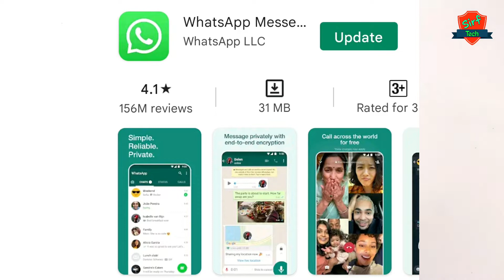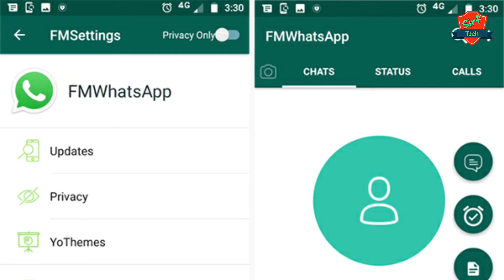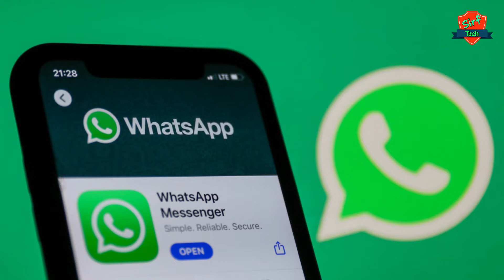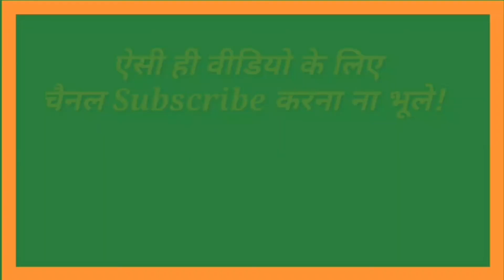gb whatsapp account banned | gb whatsapp news | sirf tech | teck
हैलो दोस्तो

आजकी इस वीडियो में हम आपको बताने वाले हैं की अगर आप GB WhatsApp चलाते हैं?

if my whatsapp account is banned how to unbanned,
agar whatsapp account banned ho jaye to kya kare,
20 lakh whatsapp account banned,

So Please 🙂